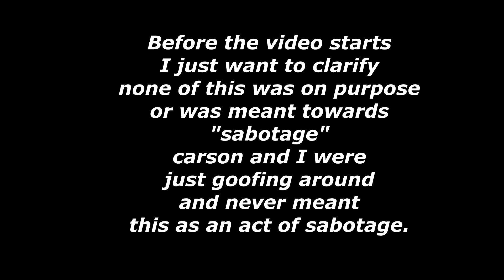How WE CHEATED in FRIDAY FORTNITE w/CallMeCarson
Support a Creator Code: Gorb
❤️If you're reading this, I love you❤️